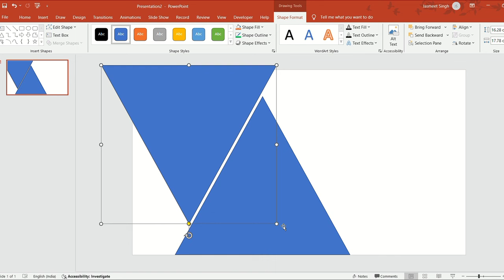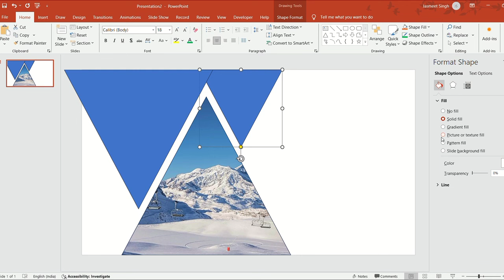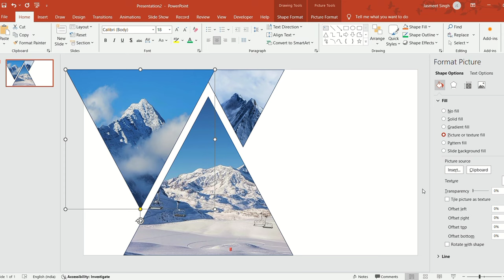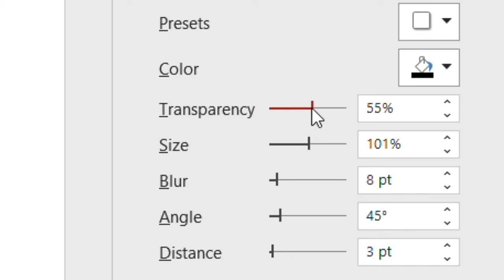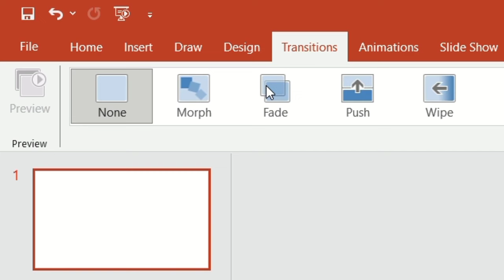STUNNING Powerpoint Tutorial ✨ | Morph Transition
In this step by step tutorial, I'm gonna show you, how you can make your slides look Professional in PowerPoint.

This video is designed for anyone who wants to create visual aids for their presentations, including business professionals, educators, students, and individuals who want to create engaging and interactive slideshows.

powerpoint presentation morph transition ideas
how to create stunning powerpoint animation
how to prepare a powerpoint presentation
power point presentation topic animation
presentation in powerpoint with animation
cool powerpoint presentation animation
interactive powerpoint presentation animation
power point presentation topic animation education
how to make animation video in powerpoint
advanced powerpoint animation tutorial
powerpoint business presentation animation